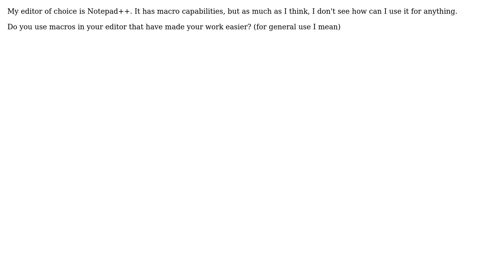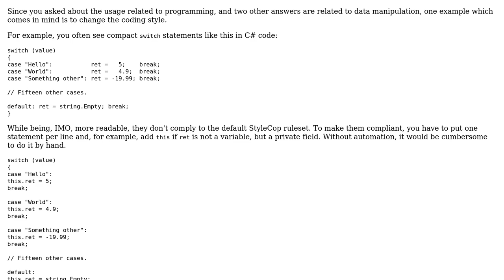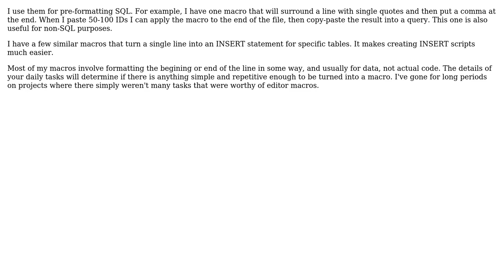Software Engineering: What do you use macros in your editor for? (3 Solutions!!)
Software Engineering: What do you use macros in your editor for?

With thanks & praise to God, and with thanks to the many people who have made this project possible! | Content (except music & images) licensed under CC BY-SA | Music | Images & others | With thanks to user Tikhon Jelvis user Rodolfo user FrustratedWithFormsDesigner user Arseni Mourzenko and the Stack Exchange Network Trademarks are property of their respective owners. You are responsible for your own actions.